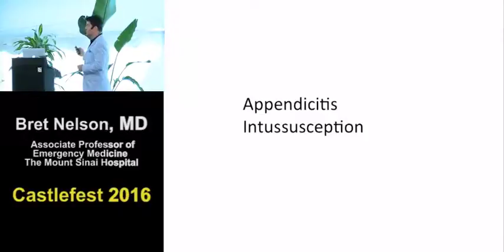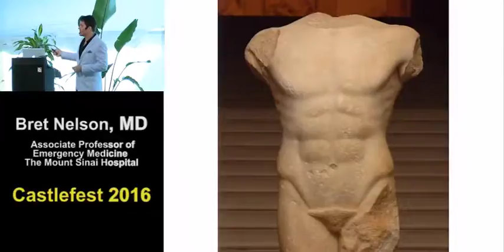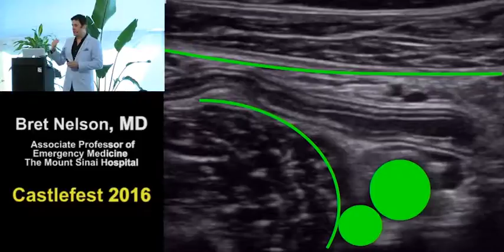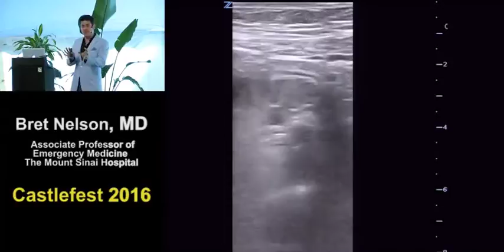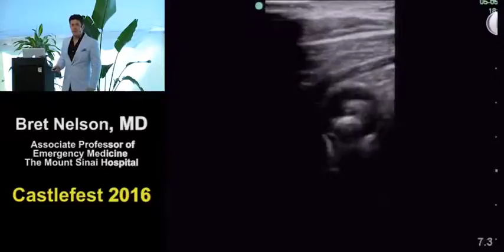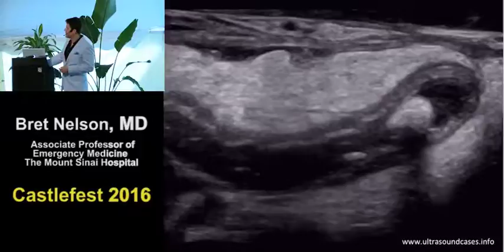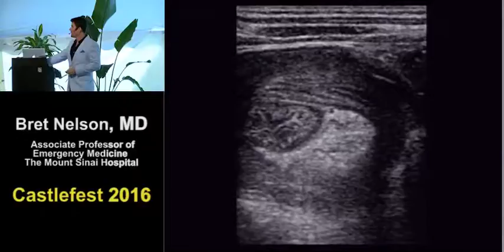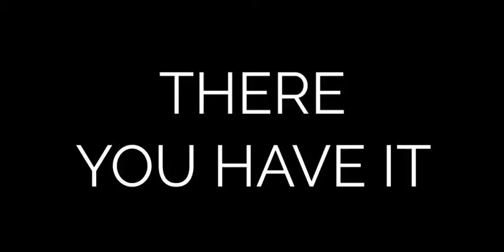Appy, intussusception, and other peds US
There were some incredible lectures at Castlefest last year……as there always are, and our goal is to get it out to you as much as possible!  So, here you go:  The one, the only, Bret Nelson incredibly decked out in Seersucker laying down some mad Pediatric ultrasound knowledge.